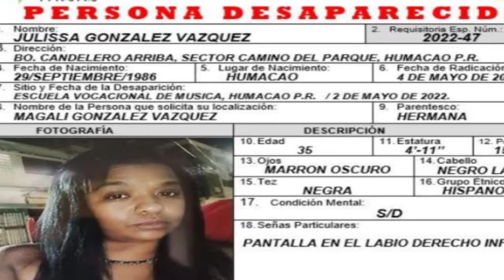Se busca guardia de seguridad desaparecida